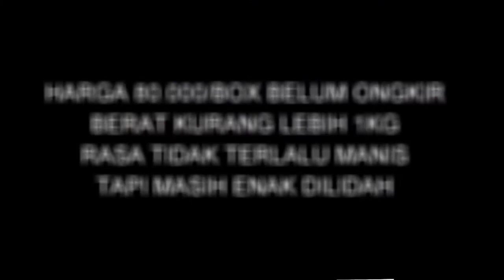MAKAN DUREN TENGAH MALAM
Ya jadi ini sebenernya udah diupload (cuma masih di private) dari 2bulan yg lalu, lumayan lah buat nambah2 stock video, hehehe

Semoga kalian sukak ya 😊😘

Terima kasih sebelumnya saya ucapkan sudah mampir, melihat atau bahkan menonton sampai habis video saya ini. Besar harapan saya untuk anda bisa like, comment (ini yang saya harapkan kritik dan saran yang membangun),  share kesemua sosial media kalian, dan subscribe ya channel ini karena pasti akan upload video2 yang insyaAllah bermanfaat.

PLEASE KLIK LINK DIBAWAH INI :
Thankyou for watching and bye bye 👋 😚
Wasalamualaikum 🙏